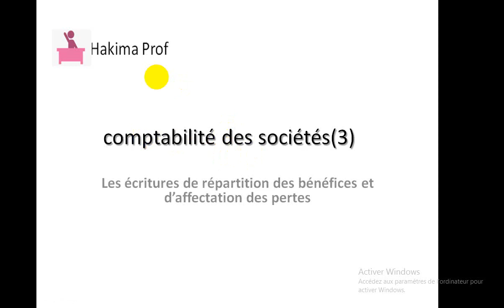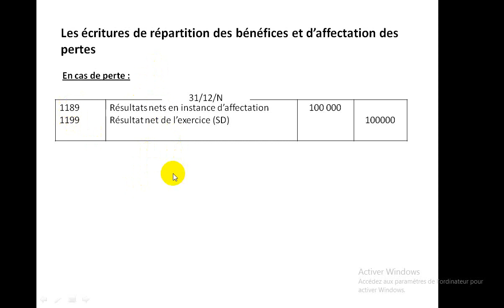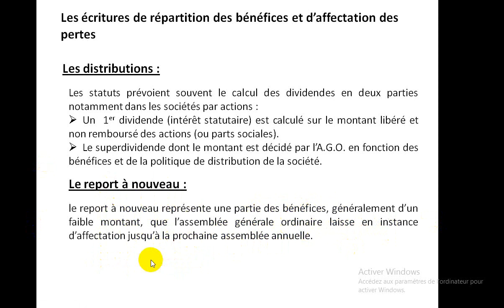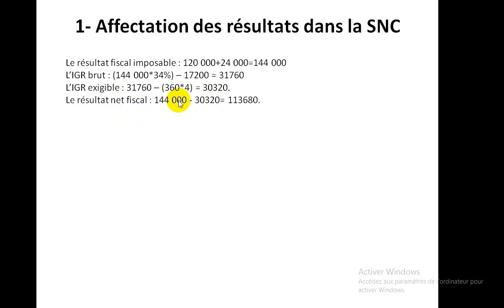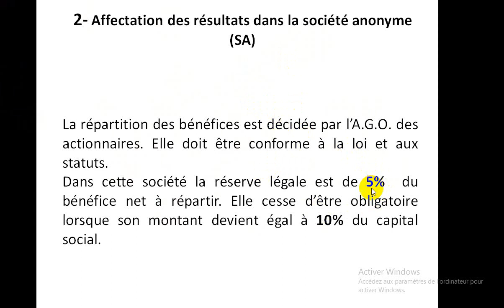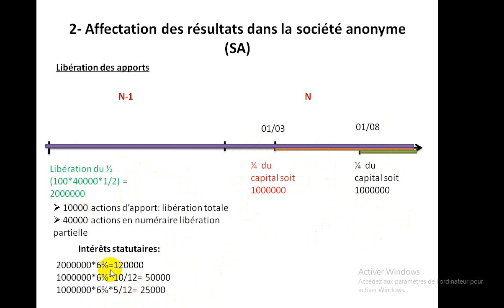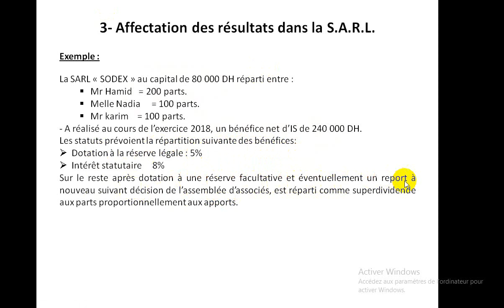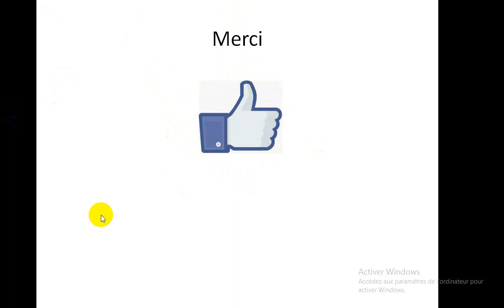Comptabilité des sociétés S4 : L'affectation du résultats:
Tableau de répartition du résultat
Écritures de répartition des bénéfices